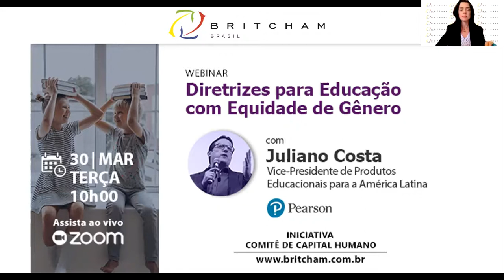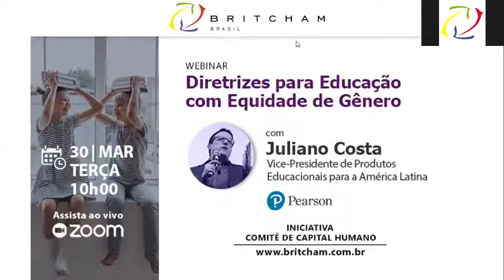Webinar: Diretrizes para Educação com Equidade de Gênero - com Juliano Costa (Pearson)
Webinar organizado pelo Comitê de Capital Humano & Educação da Câmara Britânica de Comércio e Indústria no Brasil (Britcham) com Juliano Costa, Vice-Presidente de Produtos Educacionais para a América Latina da Pearson, que falará sobre “Diretrizes para Educação com Equidade de Gênero”, em conversa moderada por Carolina Saldanha-Ures, Presidente da Britcham em São Paulo.